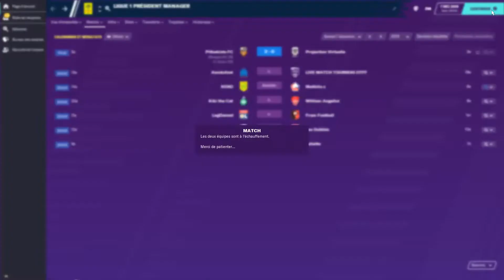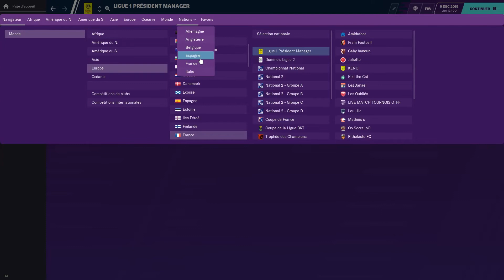LEADERS EN DANGER & TIRAGE DE LA COUPE DE FRANCE! [Président Manager FM20 ep14 Édition Ligue 1 2021]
Voici les présentation d'équipe. Allez les voir et commenter avec PrésidentManager . Merci pour eux!

Si vous participez, je rajouterais le lien vers votre vidéo de présentation!

Si vous êtes spectateur, rester attentif pour participer à la saison 2. Je choisirais parmi les abonnés les plus fidèles!

Président Manager, épisode 14: Des matchs, des buts et le tirage au sort des 32ème de finale de coupe de France. Et bien sur, retrouver la liste des joueurs disponibles pour le mercato d'hiver!

En cas de licenciement, il faut prendre un entraineur actuellement en place en L2, National ou National 2. Vous pouvez aussi prendre un entraineur dans des clubs de seconde division ou inférieur dans tout les pays (sauf en Angleterre, ou c'est à partir de la 3ème division). Vous pouvez aussi prendre chez les chômeurs, a condition que votre entraineur soit dans la base de donnés! Voici la liste

Président Manager, c'est la compétition dont vous êtes le héros! Choisissez vos hommes. Qui sera votre entraineur, quels joueurs composeront votre effectif? Pour la tactique, cela dépendra du coach. A vous de choisir le coach qui est le plus proche de votre philosophie, et de lui fournir les joueurs adéquats. Vous n'avez pas besoin d'avoir FM20 pour jouer, je simulerais la saison et vous découvrez les résultats ici!